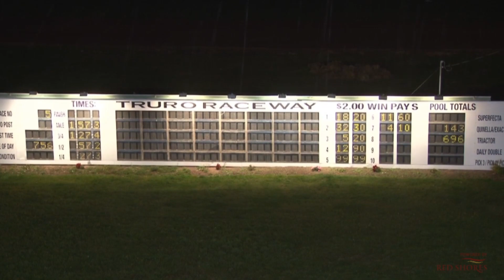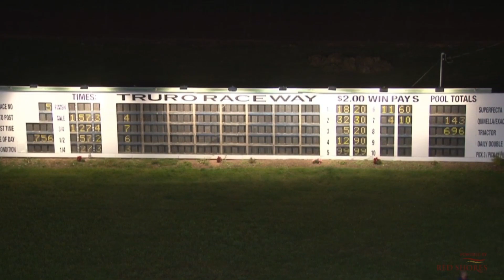Truro 2019 October 4 R05